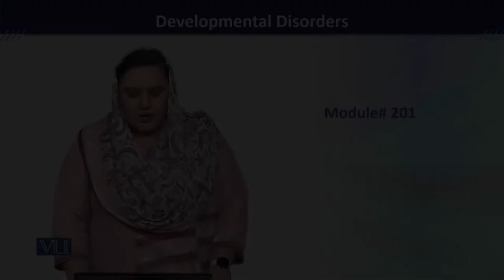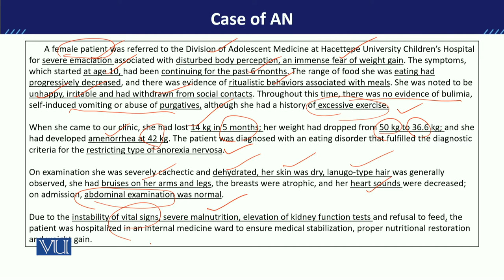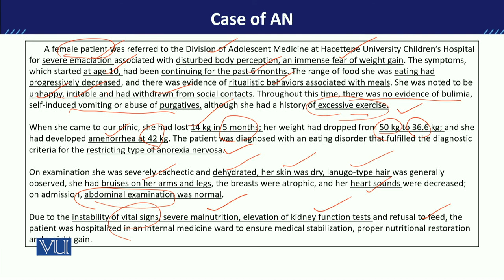PSY613_Topic201 | Developmental Disorders